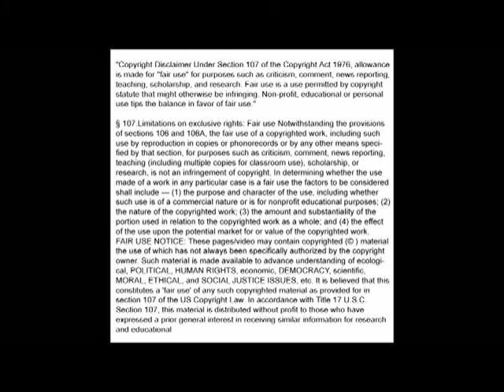US TO SEND SOPHISTICATED WEAPONS TO SIRYA